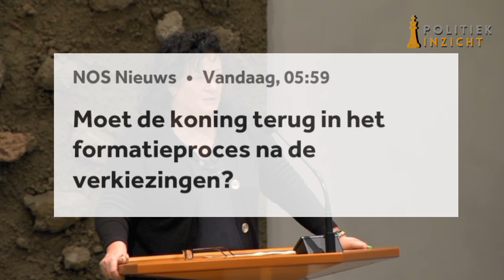Caroline wijst Sneller op D66 & VVD vriendjespolitiek m.b.t verkenners die Omtzigt schoffeerden!